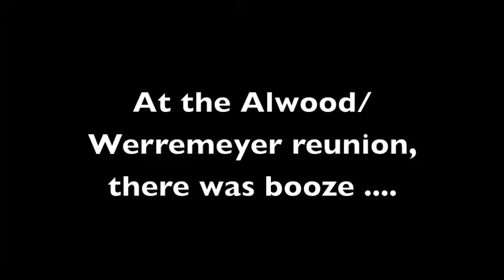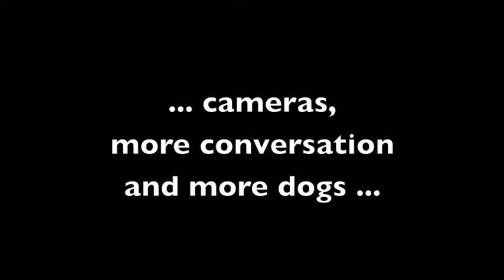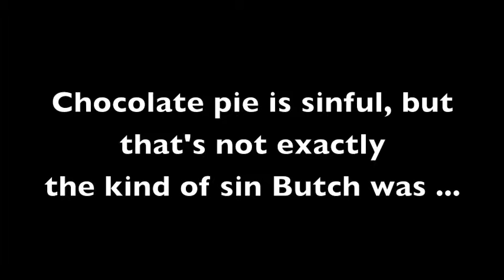Alwood/Werremeyer reunion 2011 (Dan Jrs B day)